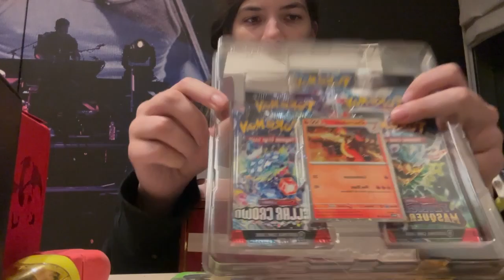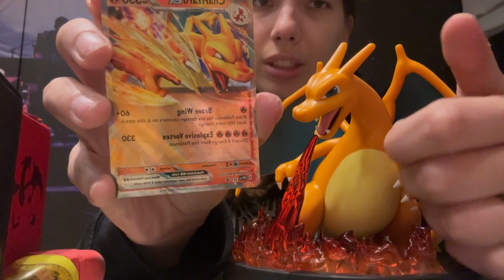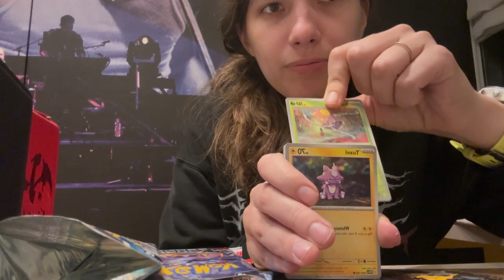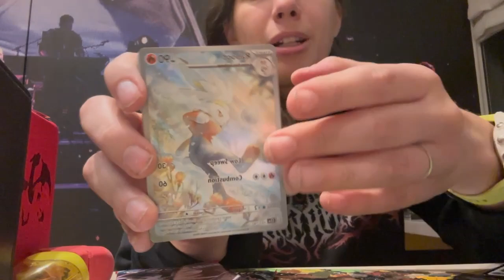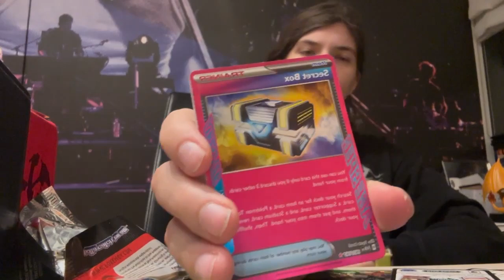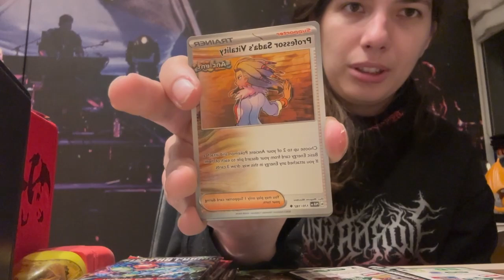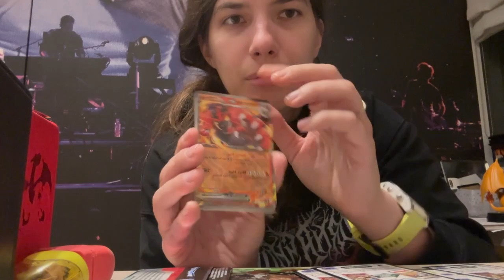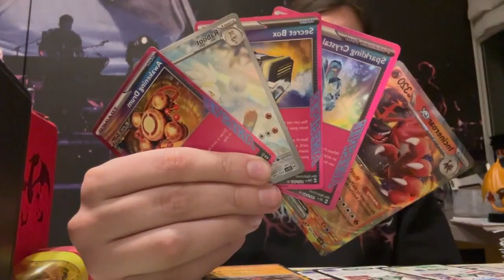Unboxing Super Premium Collection - Charizard ex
dziś będzie elite trainer box z najnowaszego dodatku stellar crown

pozostałe rzeczy